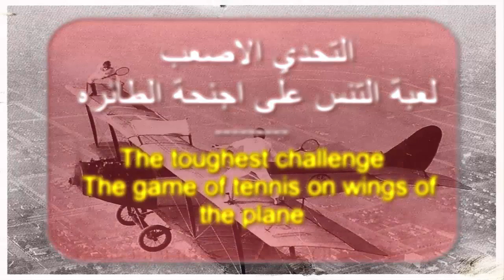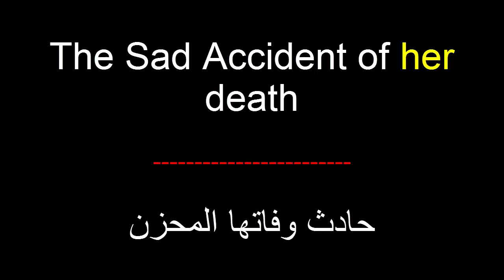The most dangerous challenge game - Watch what happened to Gladys Roy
the challenge total madness
the challenge mtv
the challenge total madness cast
the challenge season 36
the challenge cast
the challenge dee
the challenge war of the worlds 2
the challenge finale
the challenge war of the worlds
the challenge seasons
the challenge air time
the challenge ashley
the challenge aneesa
the challenge all seasons
the challenge amazon
the challenge abram
the challenge amanda
the challenge air date
a challenge the modern presidents face is
challenge accepted
the a&f challenge
a video of the challenger explosion
the a team challenge
a rise to the challenge
a sentence with the challenge
what is a challenge the status quo
the challenge battle of the exes
the challenge bloodlines
the challenge battle of the exes 2
the challenge battle of the seasons
the challenge bear
the challenge bananas
the challenge bayleigh
the challenge big t
anthony b the challenge
b.hacking the challenge starts here
b.hacking the challenge
hunter b the challenge
cardi b the challenge mtv
b) challenge–phrase authentication
the b hole challenge
the challenge cory
the challenge champs vs stars
the challenge ct
the challenge cutthroat
the challenge champs vs pros
the challenge contestants
the challenge cast members
the c challenge
swaggy c the challenge
ashley c the challenge
c.t the challenge
ashley c the challenge instagram
swaggy c the challenge wiki
swaggy c the challenge height
section c the challenge of resource management
the challenge dirty thirty
the challenge diem
the challenge duel 2
the challenge documentary
the challenge derrick
the challenge duel
the challenge devin
the d challenge song
the d challenge videos
the d challenge lyrics
natalie d the challenge
d from the challenge mtv
pauly d the challenge
tori d the challenge
natalie d the challenge instagram
the challenge episodes
the challenge exes
the challenge exes 2
the challenge elimination
the challenge evelyn
the challenge emily
the challenge episode 9
the challenge episode guide
the e challenge
big e the challenge
e news the challenge
eleague the challenger
e challenge ts